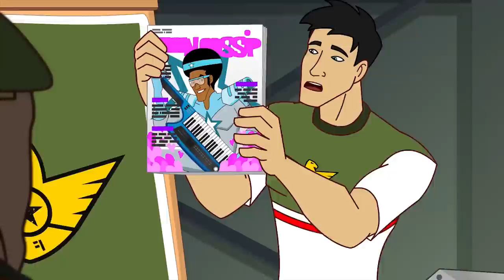​@SupaStrikasFrancais | Tour de passe-passe pédestre | Dessin Animé pour Enfants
La situation fut une catastrophe en route vers le stade flottant d'Hydra quand le charme de Tigre Twisting est jeté dans l'océan! Après un match terrible contre Hydra, Supa Strikas se préparent à récupérer le charme. Sous le stade, ils découvrent que Hydra cache un grand secret!

Supa Strikas passent au niveau supérieur alors qu'ils jouent aux Sultans dans Skyball Ultimate 5 - un tournoi rempli d'action sur le plus haut bâtiment du monde. De plus, le gagnant est décidé par vote public. Mais, avec le Cheikh qui tire les ficelles pour s'assurer que les Sultans gagnent, comment Supa Strikas finiront-t-ils en tête?